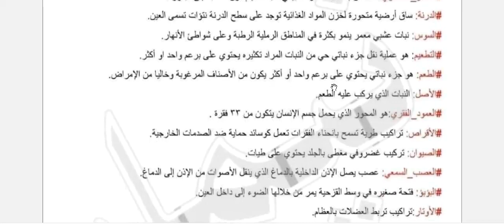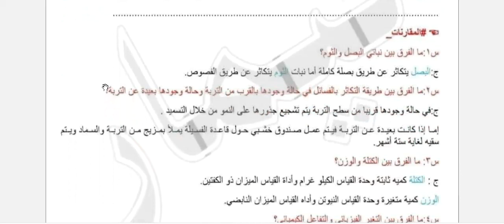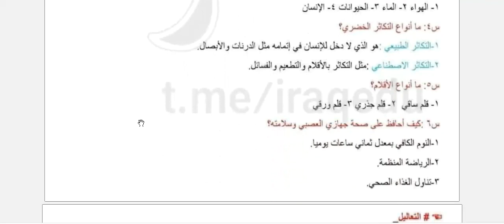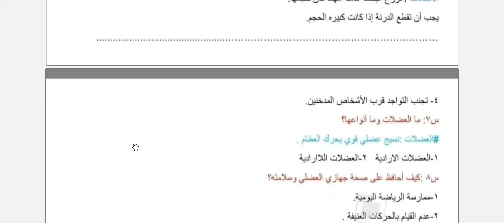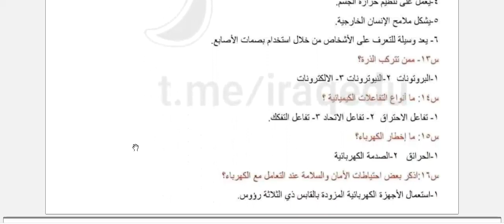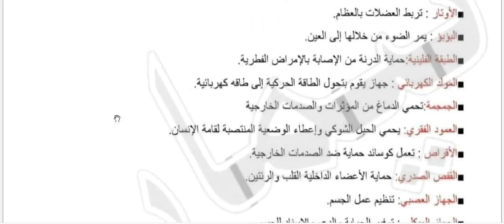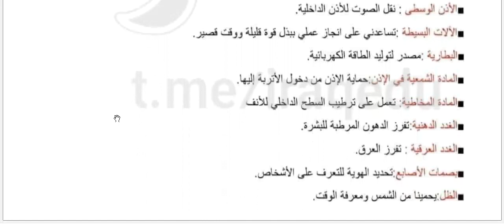مرشحات مادة مادة العلوم للصف السادس الابتدائي 2023/ احفظها والا ستندم